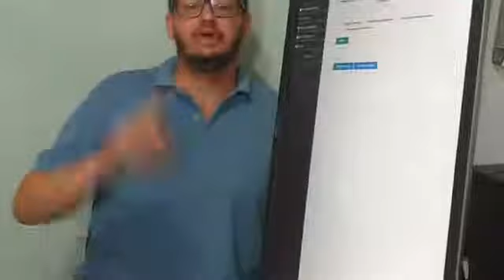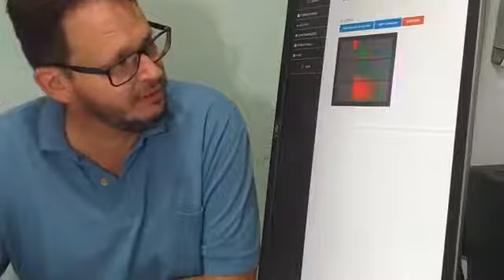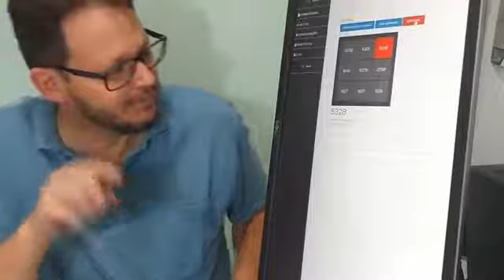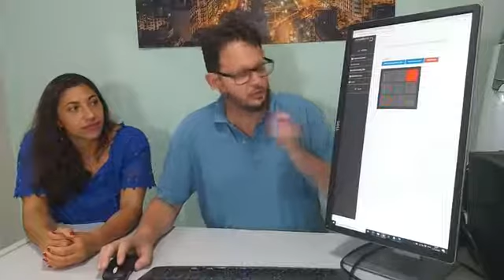Live de 11.dez.2020 com a participação de Juliana Santos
Live de 11.dez.2020 com a participação de Juliana Santos - Assuntos principais: Projeto Mãos Solidárias e Projeto Cartão Postal Solidário.